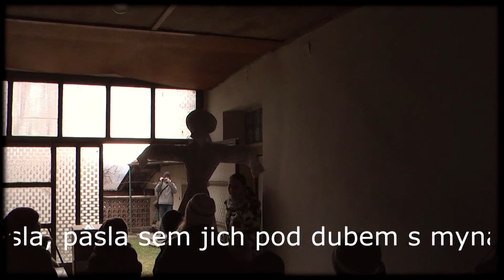MORENA 2013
pátek 22. března 2013 ... Nivnice, krajina Komenského, Slovácko ... děti z folklorních souborů Malá nivnička a Malučká nivničky vynesli se svými rodiči a lidmi z Nivnice Moranu.